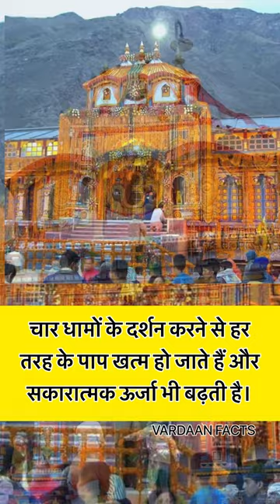हिन्दू धर्म में चार धाम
हिन्दू धर्म में चार धामो को इतना क्यों माना जाता है ?

 Join us on a spiritual journey to the four sacred pilgrimage sites of Char Dham, located in the breathtaking Himalayan region of India. These holy shrines - Yamunotri, Gangotri, Kedarnath, and Badrinath - hold immense significance in Hinduism and are believed to provide ultimate salvation to devotees who visit them.

In this video, we'll take you through the stunning landscapes of Uttarakhand and show you the mesmerizing beauty of each of the Char Dhams. You'll witness the powerful natural elements at work - from the source of the holy Yamuna river to the glacier-fed waters of the Ganges, and the snow-capped peaks that surround the shrines.

We'll also explore the fascinating legends and stories associated with each Dham, and learn about the customs and rituals that devotees follow during their pilgrimage. From offering prayers to the deities and taking a dip in the sacred waters to seeking blessings from the priests and witnessing the awe-inspiring Aarti ceremonies, you'll get a glimpse of the religious fervor that permeates these sites.

Whether you're a devout follower of Hinduism or simply curious about the rich cultural heritage of India, this video will leave you spellbound and inspired. So come, join us on this divine journey to Char Dham and experience the spiritual essence of this timeless land.

 India is a land of diverse cultures and religions, and its spiritual heritage is reflected in the numerous holy sites that dot its landscape. In this video, we'll take you on a journey to four of the most sacred cities of India - Jagannath Puri, Dwarka Puri, Badrinath, and Rameshwaram - each steeped in mythology, legend, and religious significance.

We'll start our journey in the eastern state of Odisha, where we'll visit the famous Jagannath temple in Puri. This iconic shrine is dedicated to Lord Jagannath, an incarnation of Lord Vishnu, and is one of the four most important pilgrimage sites in India. You'll witness the grandeur of the temple, its intricate architecture, and the colorful rituals and ceremonies that take place within its hallowed precincts.

Next, we'll travel to the western state of Gujarat, to explore the city of Dwarka. This ancient city is associated with Lord Krishna, who is believed to have established his kingdom here. We'll take you to the Dwarkadhish temple, which is dedicated to Lord Krishna and is one of the major Vaishnavite pilgrimage sites in India. You'll see the ornate carvings, the elaborate rituals, and the vibrant culture that surrounds this temple.

Our journey then takes us to the Himalayan state of Uttarakhand, to the town of Badrinath. This town is situated at an altitude of 3,133 meters above sea level and is home to the famous Badrinath temple, which is dedicated to Lord Vishnu. You'll witness the majestic beauty of the snow-clad Himalayas and the serene atmosphere of this holy shrine, which is visited by thousands of devotees every year.

Finally, we'll travel to the southern state of Tamil Nadu, to the town of Rameshwaram. This town is situated on an island in the Gulf of Mannar and is famous for the Ramanathaswamy temple, which is dedicated to Lord Shiva. You'll witness the breathtaking beauty of the sea, the unique architecture of the temple, and the rich cultural heritage of this ancient town.

Whether you're a religious devotee or simply a traveler seeking to explore the rich heritage of India, this video will take you on a journey of discovery and wonder. So come, join us on this spiritual odyssey through Jagannath Puri, Dwarka Puri, Badrinath, and Rameshwaram, and experience the soul-stirring essence of these sacred cities.

Hinduism
Holy Places
Religious Tourism
Pilgrimage
India
Culture
Spirituality
Hindu Temples
Travel
Hindu Mythology
Sacred Sites
Hindu Tradition
Faith
Hindu Deities
Hindu Rituals
Bhakti
Puja
Karma
Dharma